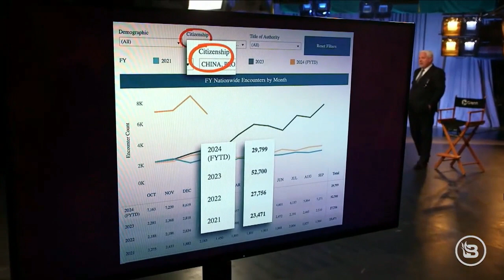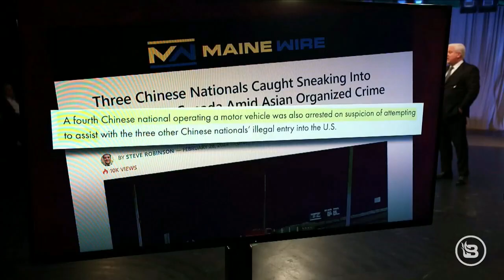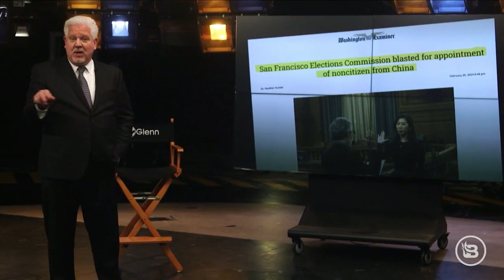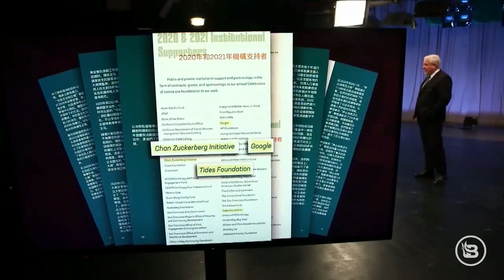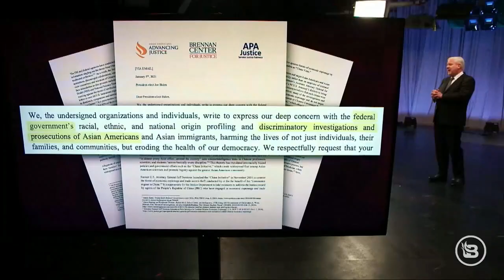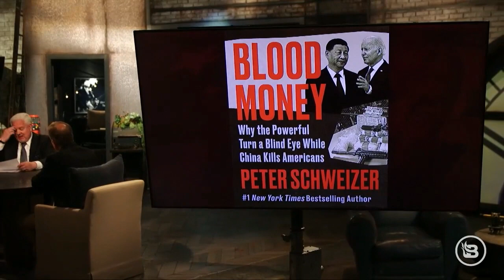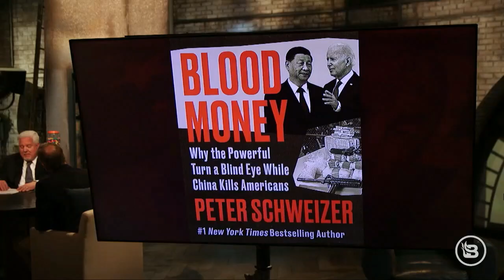Peter Schweizer Joins Glenn Beck on BlazeTV's "GlennTV"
Peter Schweizer  **AVAILABLE NOW**
‘Blood Money: Why the Powerful Turn a Blind EYE While China Kills Americans’(2024)

TheBloodMoneyBook.com